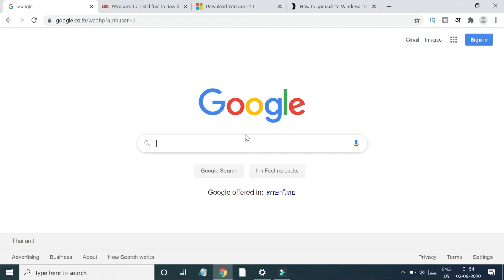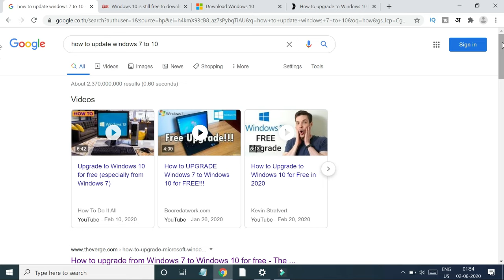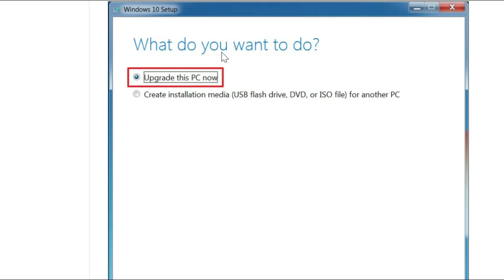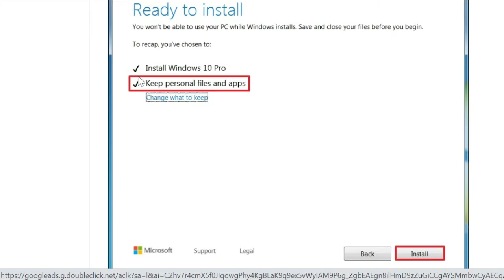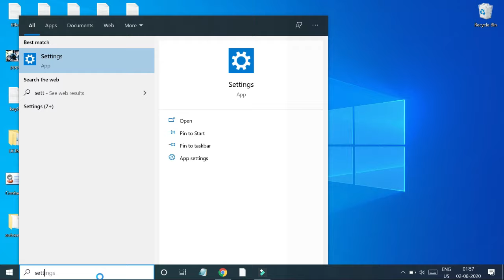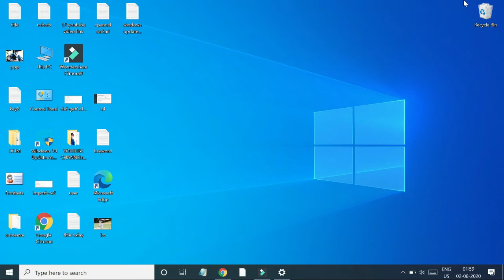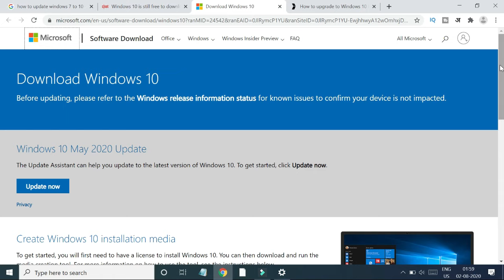Windows 7 se windows 10 kaise kare yaa how to (upgrade windows 7 to windows 10) | by ramji technical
ramjitechnical Ramji Technical me Aapka swagat hai ..ramjitechnical windows 7 se windows 10 kaise kare yaa how to upgrade windows 7 to windows 10 | by ramji technical

aaj hum baat karenge windows 7 se windows 10 kaise upgrade karte hain, aur full guide ke saath janiye kaise
aap apne windows 7 ko windows 10 me badal kar windows 10 ka
how to download windows 10 setup- shorturl.at/ltDT0

About: Ramji technical Ek Tech Youtube channel hai , jaha par aapko tech aur blogging se related Videos Hindi Bhasha me milte hai .Aapko es channel par , android aur whatsapp se related tips aur tricks bataya jata hai.